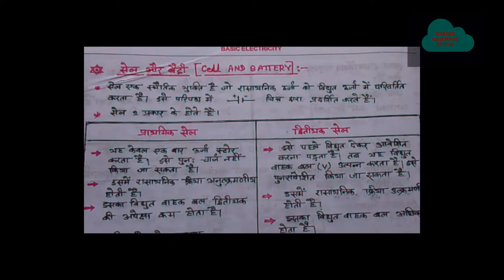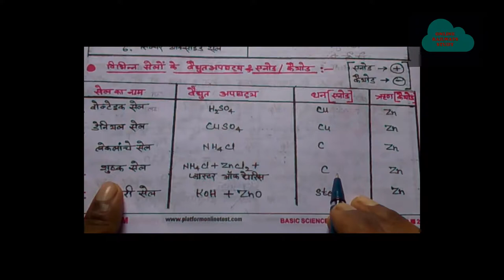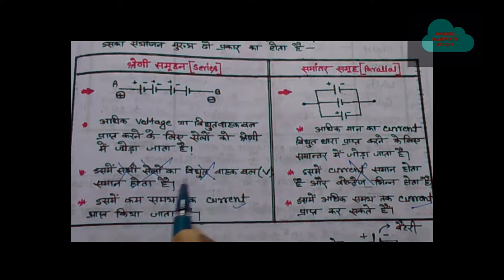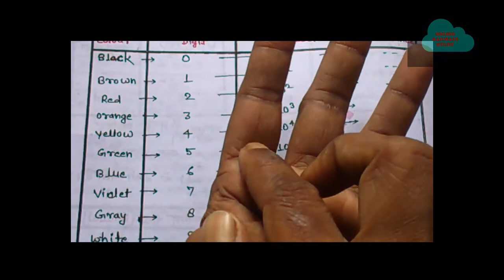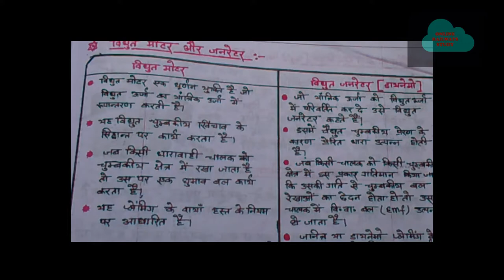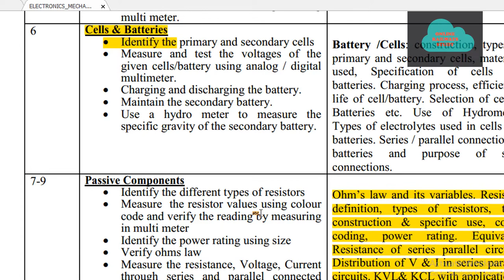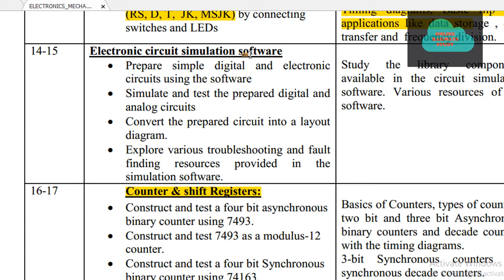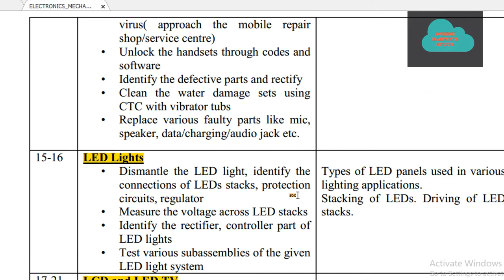ELECTRICITY/विधुत /विद्युत /LEC-11/LATFORM/ALP CBT-2/ELEC./ELECTRONICS /WIREMAN/MECHANICAL RADIO& TV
ELECTRICITY LEC-8  BASIC SCIENCE & ENGG. FOR ELECTRICIAN/ELECTRONICS /WIREMAN/MECHANICAL RADIO& PLATFORM BOOK:BASICS SCIENCE AND ENGINEERING DRAWI

ONLINE RAILWAYS STUDY,ONLINERAILWAYSSTUDY
विधुत ,विद्युत